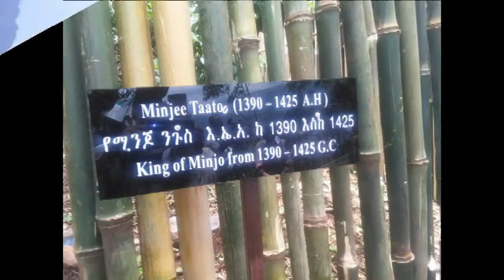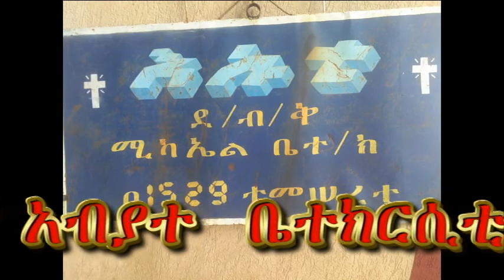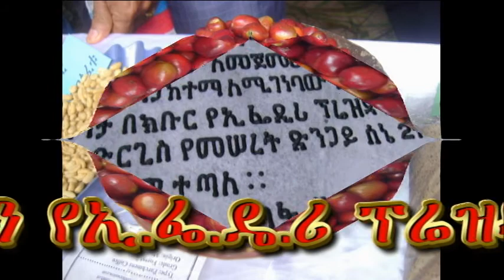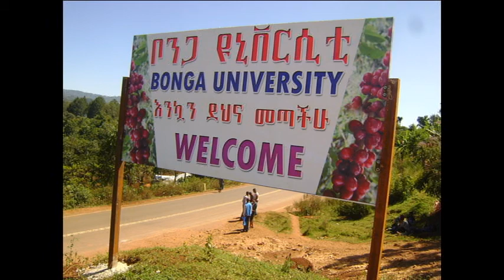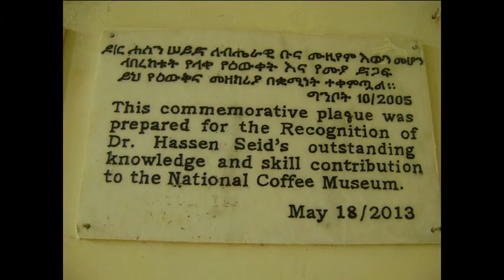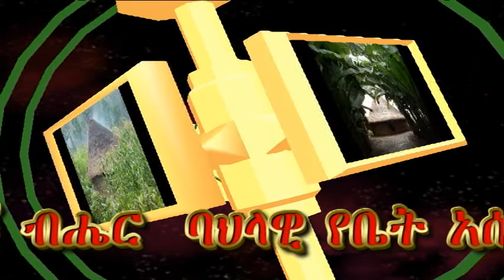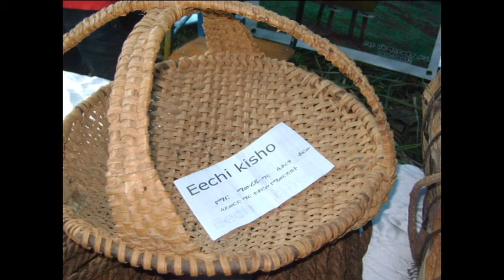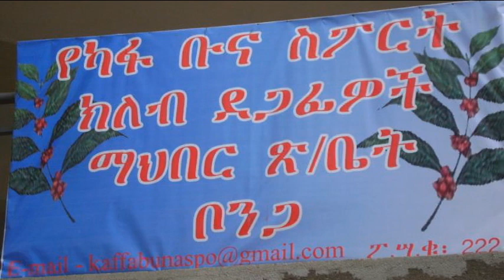Kaffa 2018/2019 Docmentary film